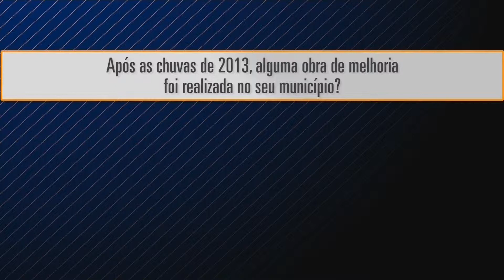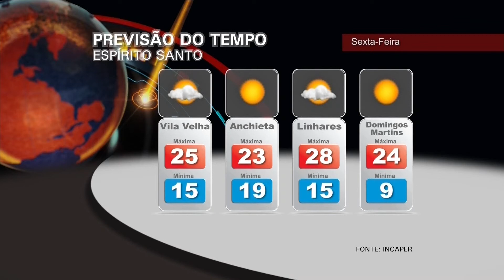21 08 HN NOITE BL2